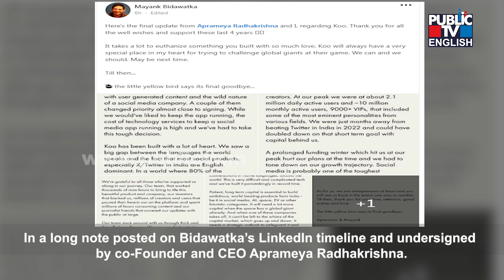Social Media App Koo, X’s Rival In India, Shuts Down Operations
Indian social media platform Koo, which was initially launched to give an alternate option to users speaking different Indian languages and in a way act as rival to giant global platform X, is shutting down operations permanently, the company’s co-founder Mayank Bidawatka announced on Wednesday.

It will stop operations with immediate effect.

In a long note posted on Bidawatka’s LinkedIn timeline and undersigned by co-Founder and CEO Aprameya Radhakrishna, they said talks for a partnership with various entities, to keep the social media platform afloat, have failed.

In a final update, they said they explored partnerships with multiple larger internet companies, conglomerates and media houses but those talks did not yield the outcome they wanted.

“Our partnership talks fell through and we will be discontinuing our service to the public…Most of them (potential partners) didn’t want to deal with user-generated content and the wild nature of a social media company. A couple of them changed priority almost close to signing,” said the Co-founder’s LinkedIn post.

While they would have liked to keep the app running, the cost of technology services to keep a social media app running is high and hence they had to take this tough decision.

“Koo has been built with a lot of heart. We saw a big gap between the languages the world speaks and the fact that most social products, especially X/Twitter in India are English dominant,” the social media post read.

In a world where 80 per cent of the population speaks a language other than English, this was a strong need, he said.

“We wanted to democratize expression and enable a better way to connect people in their local languages. Most global products are dominated by Americans. We believe that India should have a place at the table.”

It claimed that it built a globally scalable product in a fraction of the time that X/Twitter did.

At its peak, Koo had about 2.1 million daily active users and –10 million monthly active users, 9000+ VIPs.